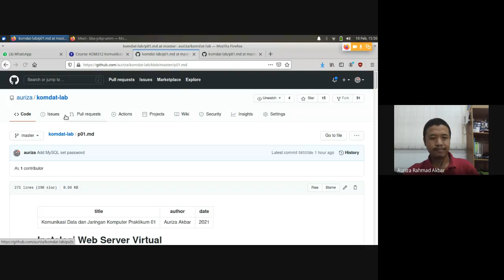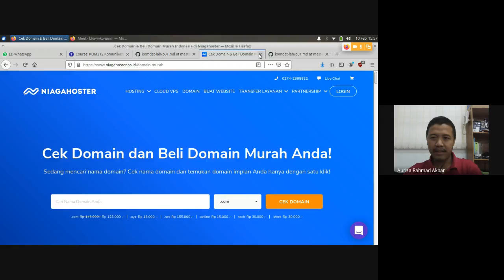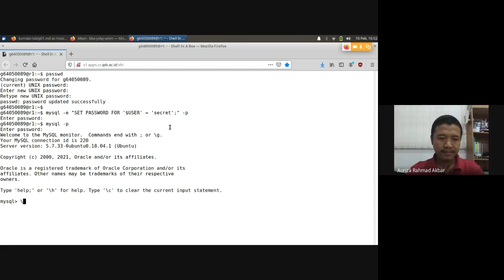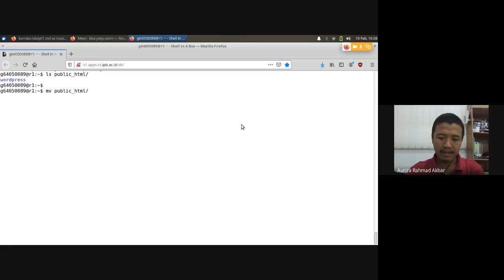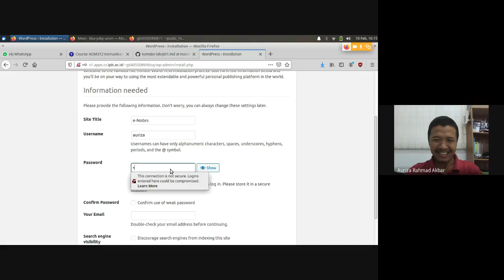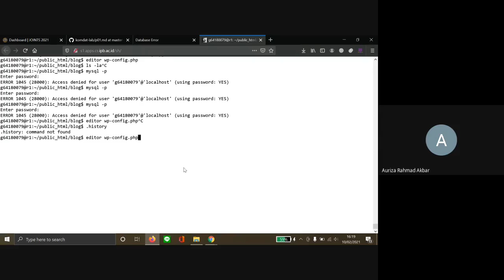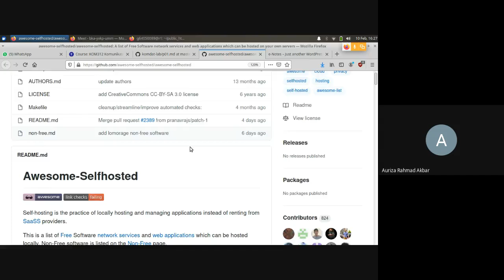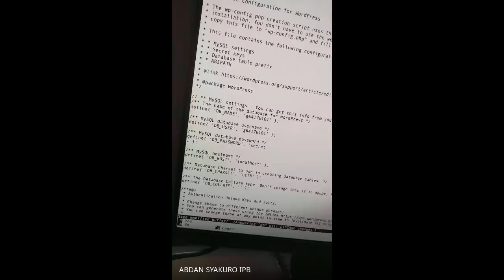KDJK Lab #1: Virtual Private Server / Shared-Hosting